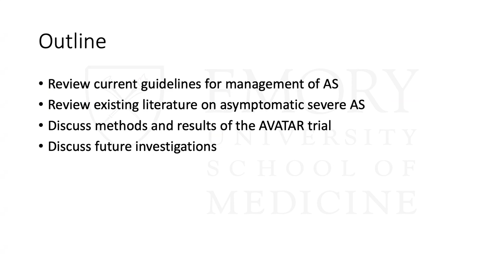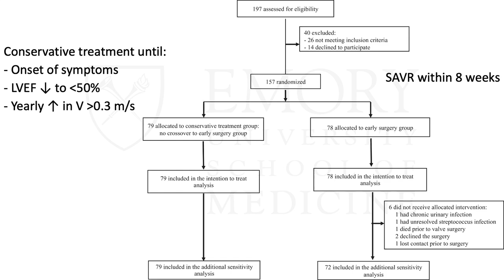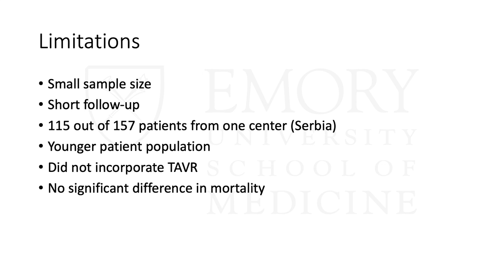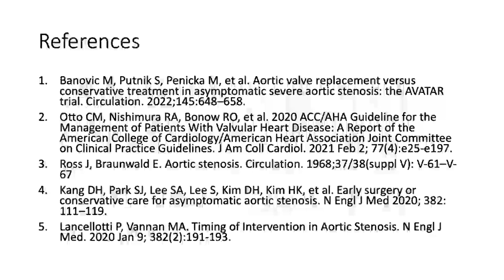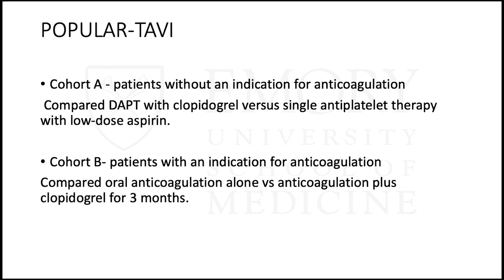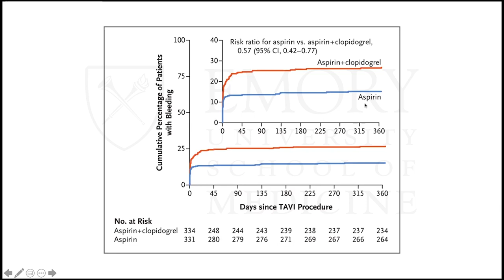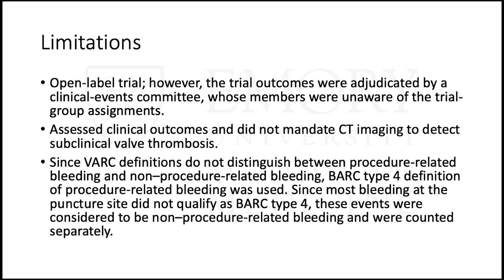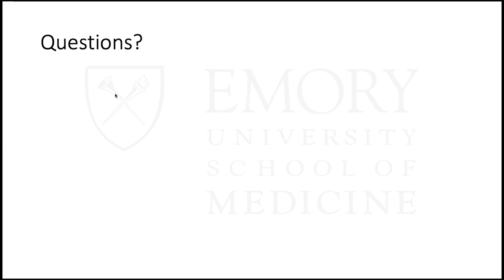Friday Fellows Journal Club 03-18-2022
Speaker: John Chen, MD
Topic: AVATAR Trial
Speaker: Akanksha Agrawal, MD
Topic: POPular TAVI Trial